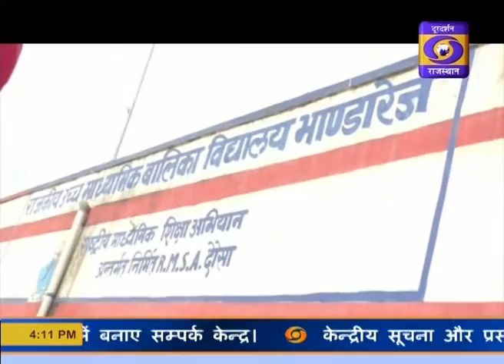10 FEB 2019 4:00 PM HINDI NEWS BULLETINE